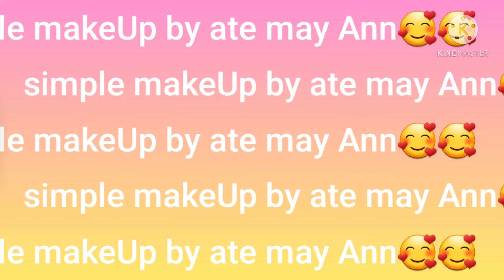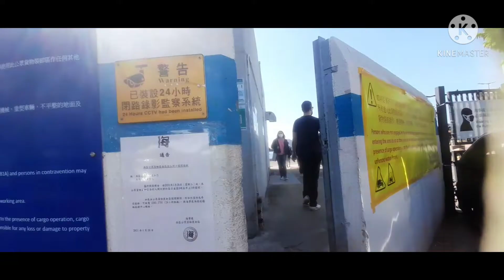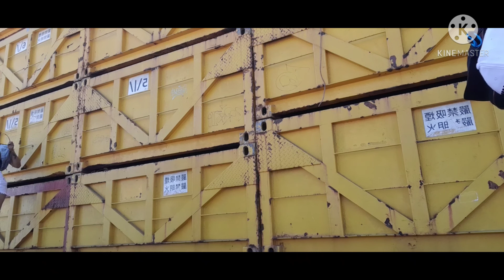MY 2ND PHOTOSHOOT HKUPIER BLACK FASHION SHOW 2021